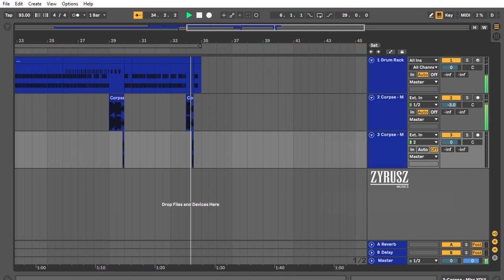CORPSE - MISS YOU! but I inserted a hardcore kick in it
When life gets dark, CORPSE's voice is darker, and I'm just... making it harder..

▼ Please tip me here!